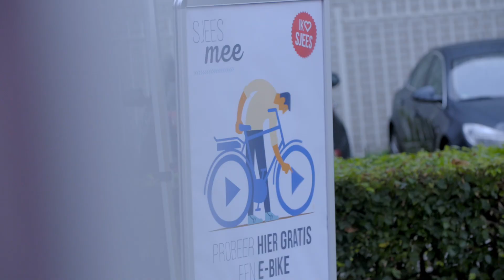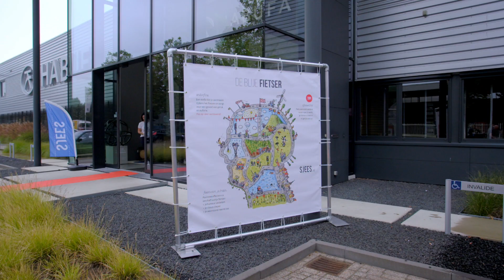Kickoff Sjees Gangmakers bij Habufa Meubelen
Als eerste Gangmaker in de Kempen is Habufa van start gegaan met de fietsstimuleringscampagne van Ons Brabant Fietst. Tijdens de officiële Sjees Kickoff maakten alle medewerkers kennis met de Toogethr Cycles app, mochten zij een rondje ProefSjeesen op een e-bike en werden zij alvast geprikkeld om eens wat vaker de fiets te pakken tijdens hun dagelijkse ritje naar het werk.